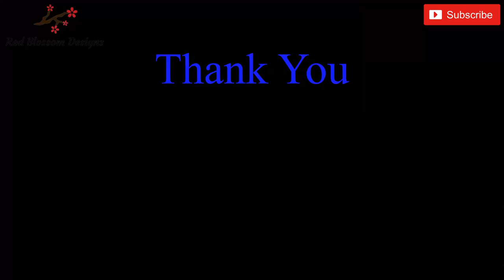Diy Beautiful Liberty Fabric Zigzag Braid Knotted Fabric Necklace | Ribbon Necklace | Collar de tela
Very Easy! Learn how to make this two Strand Zigzag  Braided Chunky Statement Necklace with beautiful  Liberty London Fabric, Yarn and Ribbon. It is a great style to have. Enjoy making🌹🌹🌹

tela
collar
fabric
necklace
fabric necklace
collar de tela
DIY
bisutería
crafts
sewing
beads
fabric necklace designs
fabric necklace diy
handmade necklace design idea
Statement Braided Necklace
collar necklace
Choker Collar
Choker Necklace for Woman
Bib Necklace
Plait Fabric Bib Necklace
Statement Collar Choker Necklace
Liberty London Fabric Necklace
Africa Necklace
Rope Necklace
फैब्रिक स्टेटमेंट कॉलर चोकर नेकलेस
Gargantilla de tela con cuello llamativo